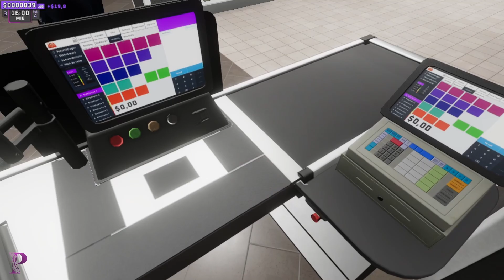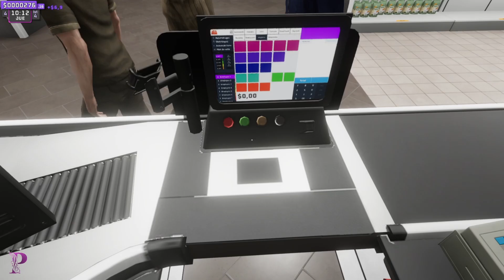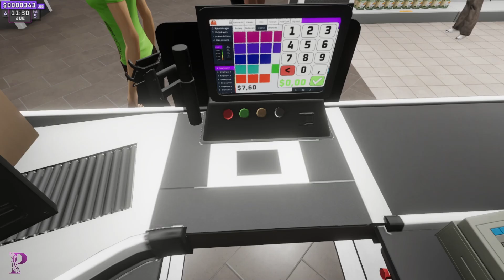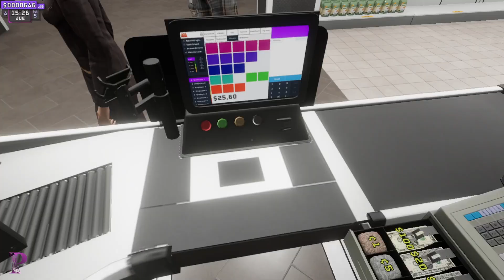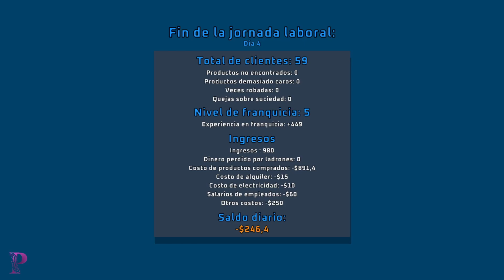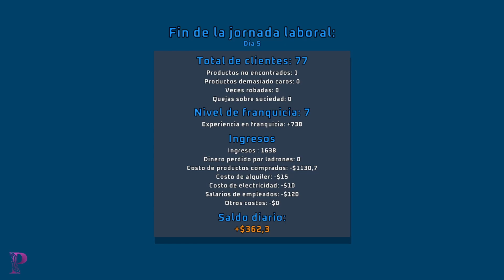supermarket toghter - #2 tengo nuevo empleados | español